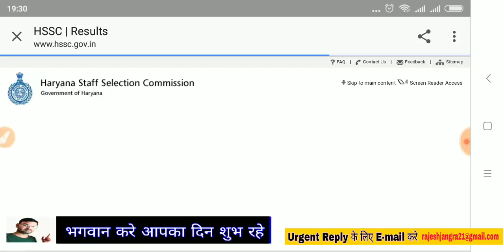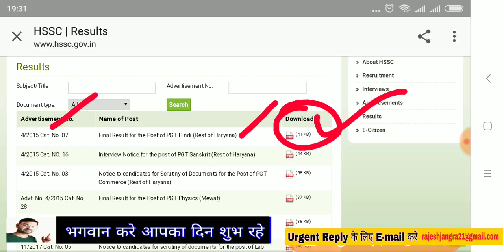Hssc New Notice ,अभी आया एक नया नोटिस -Official New Notice- KTDT